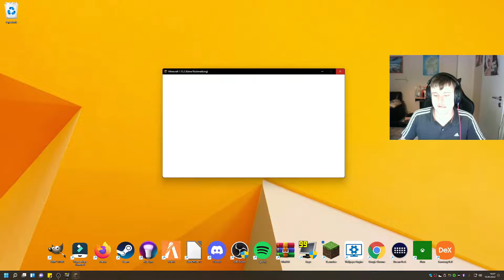Let's Show pewdiepie's Minecraft Welt #18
Map